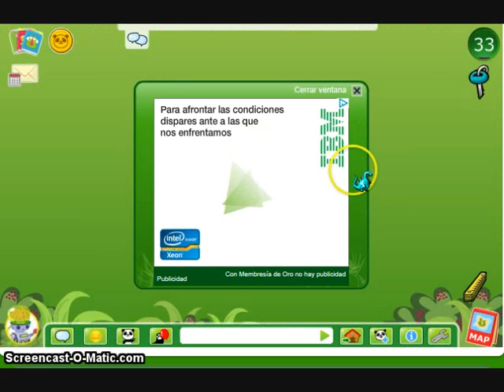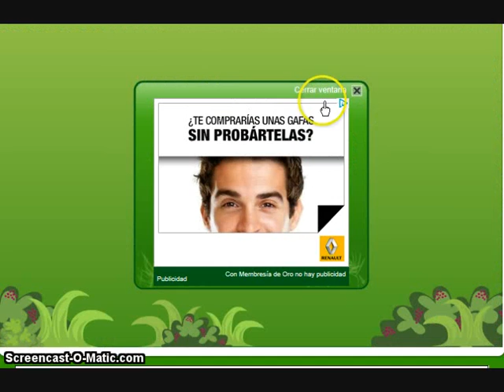estoy solo en Panfu